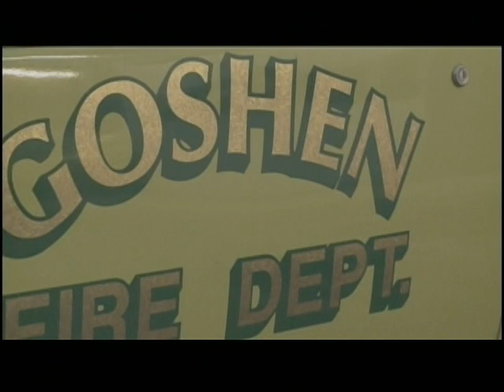Goshen, NC Volunteer Fire Department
Created in 2010, this video explores the history of the Goshen, NC Volunteer Fire Department.